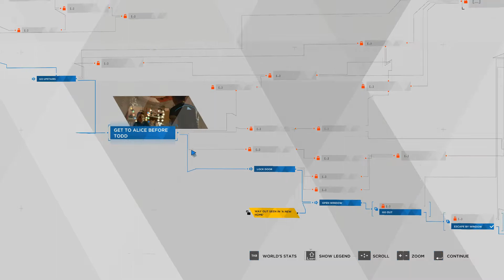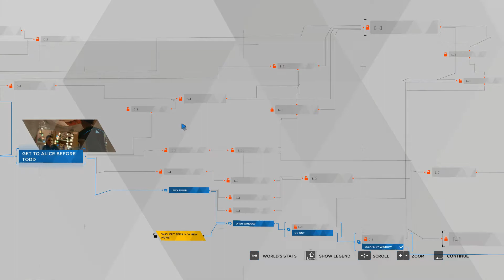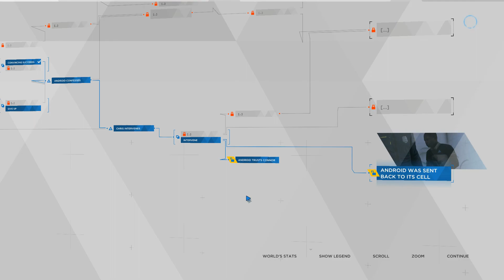Detroit: Become Human Gameplay (Part 5)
My favorite interrogation scene.